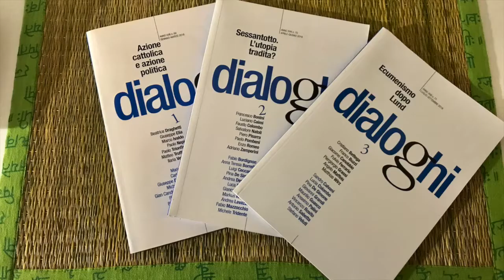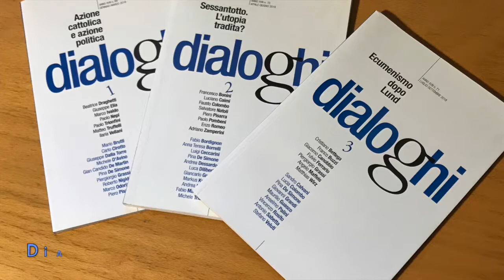Dialoghi: uscito il 3º numero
Il Direttore Pina De Simone presenta il n. 3 di Dialoghi